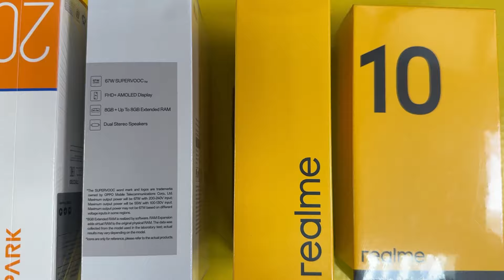UNDER WHICH BOX INCOMING CALL XIAOMI POCO X3 PRO OR TWO CUBOTS OR IPHONE